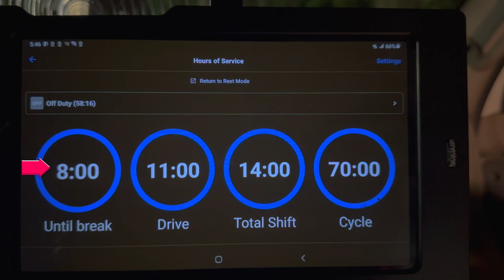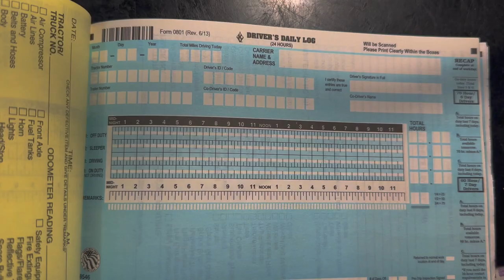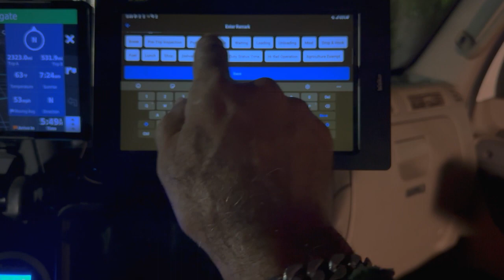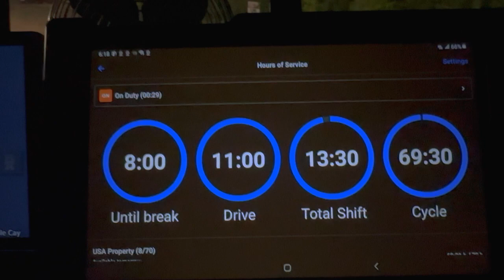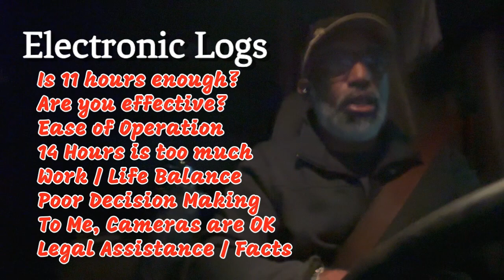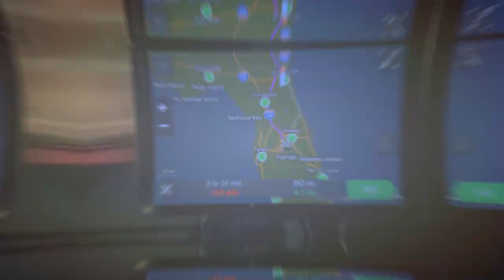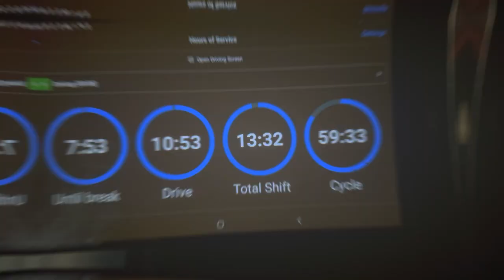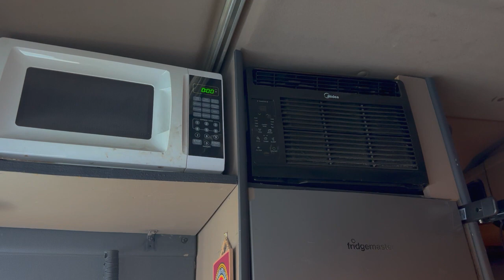EP-52, Killer Armadillos, Job Site Snoozing.Paper Logs or ELD, Coolant, Air Charger & Step Repair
This week Papa G endures an attack armadillo style beast and barely escaped with his life! A lot of job site deliveries which did not really pay off but one has to try different things. During an early stop time, Papa G was able to make some DIY repairs to the 2015 Freightliner Cascade with some good old fashioned creativity! It always pays to have a decent set of tools while on the road.
One might as well eat good on the road which requires some planning. Having a good microwave, air fryer, and refrigerator/freezer will greatly contribute to the success of an over the road trucker! Preparing good food is a must and having the proper food containers makes good eating easy on the road.
After hanging up the suits in corporate America, Papa G decided to go after one of his childhood dreams which was to be a big truck driver. With a desire to see new things Papa G figured why not explore the USA and get paid for it focusing more on the journey instead of the destination.
Come along and learn more about a 2015 Freightliner Cascade pulling a 53 foot flatbed Fontaine trailer and the "over the road" lifestyle of an American Trucker.